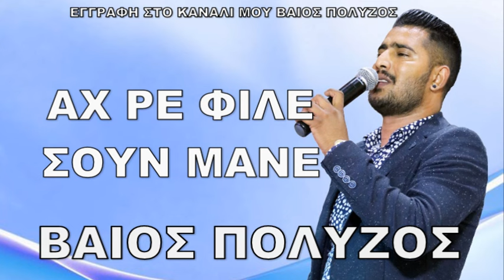ΒΑΙΟΣ ΠΟΛΥΖΟΣ ΑΧ ΡΕ ΦΙΛΕ ΣΟΥΝ ΜΑΝΕ